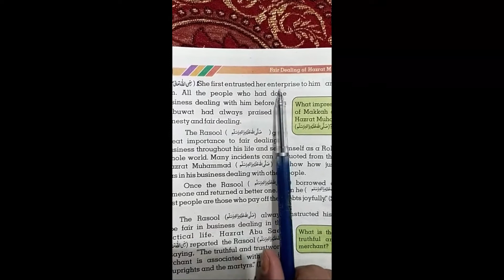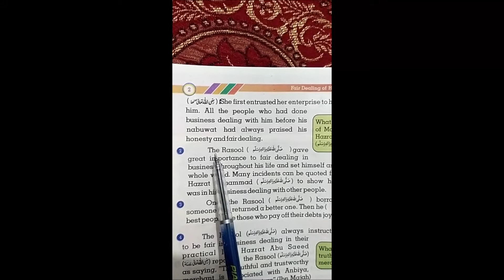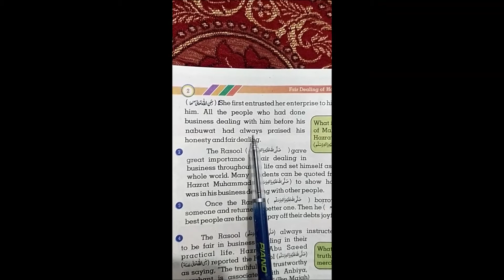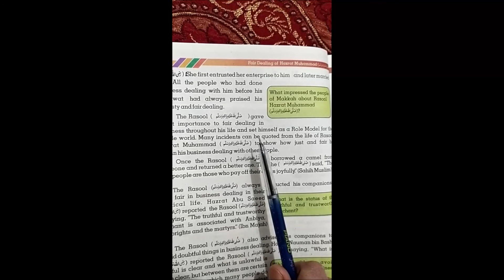6th English (Week 1 lecture 2)